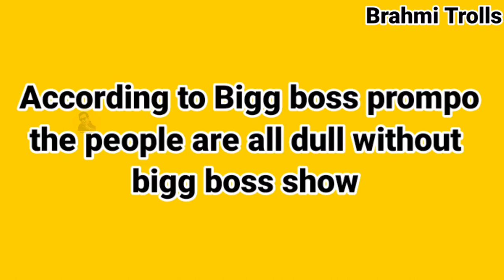Bigg Boss 5 Telugu Troll Latest Telugu Trolls Brahmi Trolls